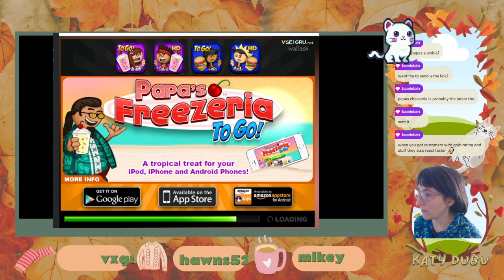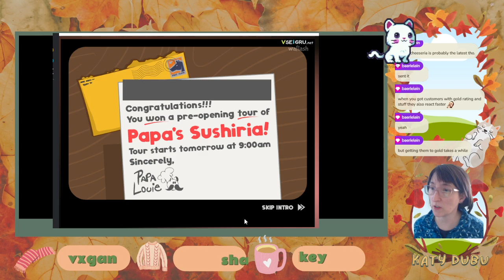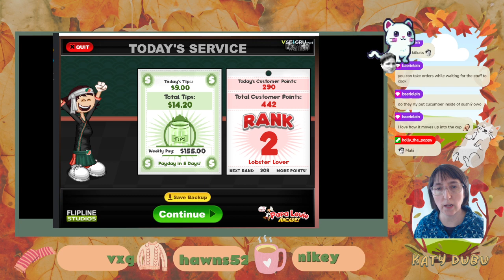Papa's sushiria ~ Nov 3 pt 4